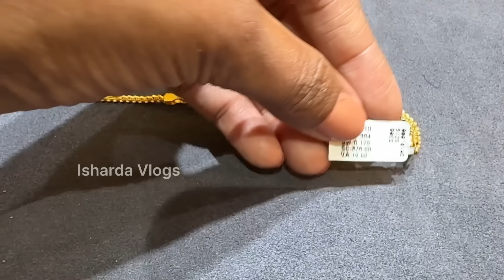1.73Gm Starts😳Malabar Gold Bracelet & Kada Bangle Designs & Price| Light Weight Gold Bracelet 2024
1.73Gm Starts😳Malabar Gold Bracelet & Kada Bangle Designs & Price| Light Weight Gold Bracelet 2024|

Malabar Gold & Diamonds Hyderabad!!